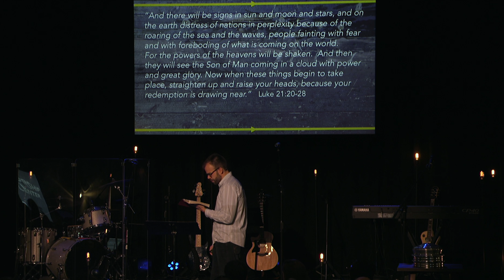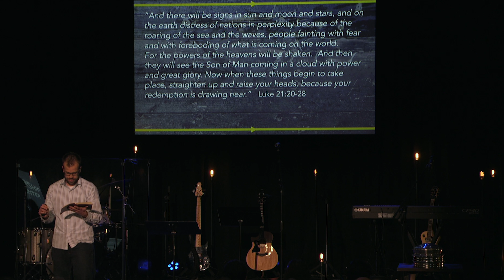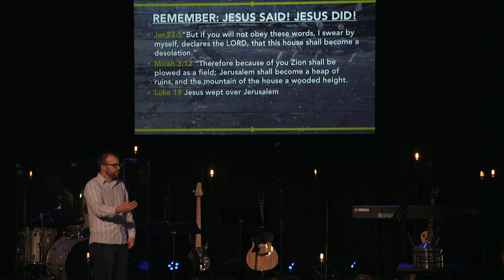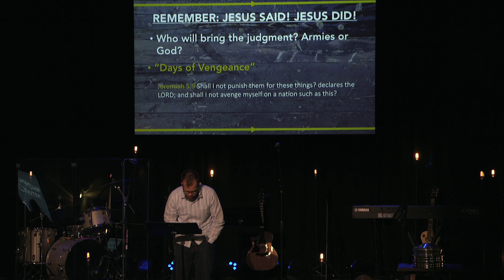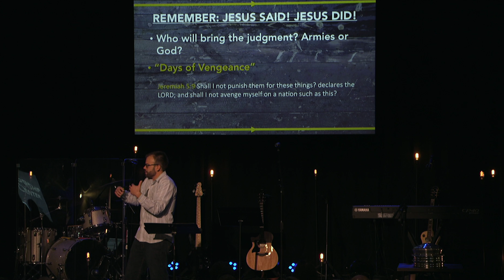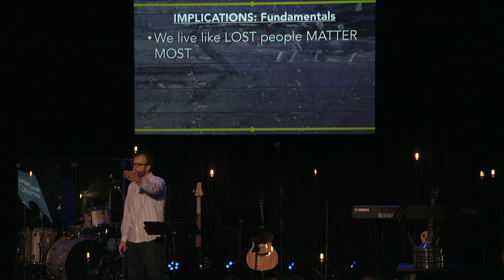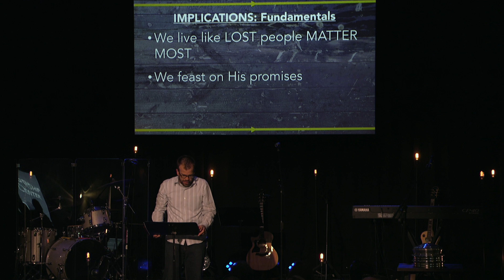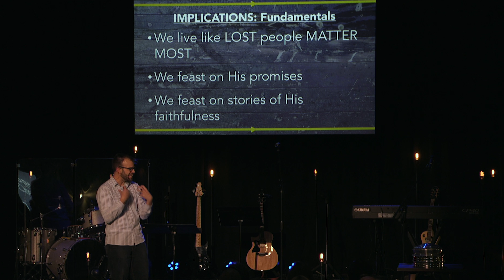Vintage Grace 1/21/18